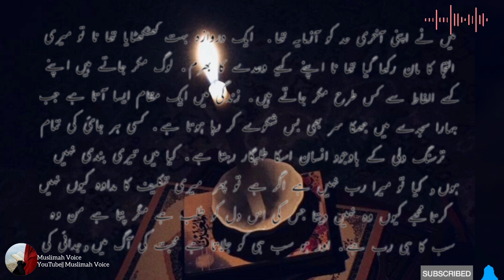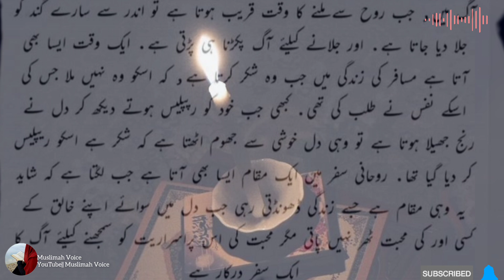A Miracle Story|| Kun se fayakun || Larki kyun Udaas thi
Aik nashukri larki ki kahani
A miracle Story of the Girl
Girl stories || Kahaniyan
Urdu Kahaniyan
Urdu kahaniyan Whatsapp status

Voice By: Muslimah

• Note: All @Copyrights Are Reserved By The Inspiration. If Anyone Will Try To Use Our Content Then They Will Face a strike In that case